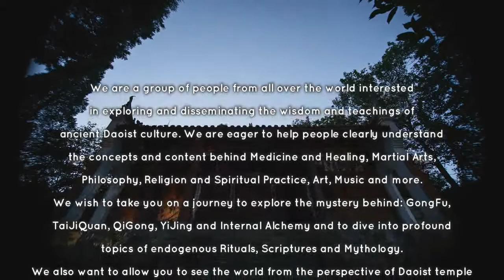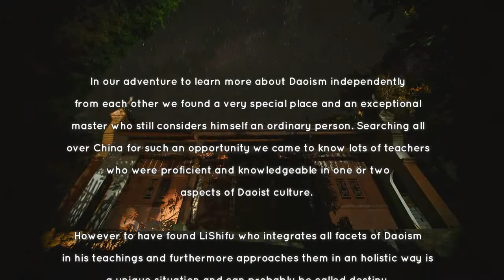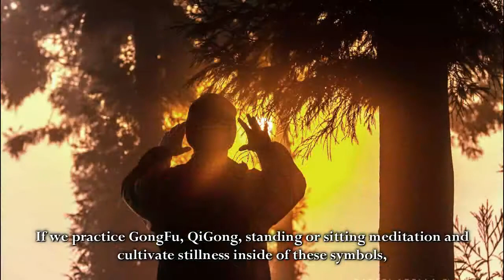Taoism Documentary Disclosure Series - Episode 2 - BaiMaShan GongFu BaguaZhang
Five Immortals Temple - Wudang, China.

Welcome to our Taoism Documentary - BaiMaShan Disclosure.
We are a group of people from all around the world interested in exploring and disseminating the wisdom and teachings of ancient Daoist culture. In this Taoism Documentary we are eager to help people clearly understand the concepts and content behind Medicine and Healing, Martial Arts, Philosophy, Religion and Spiritual Practice, Art, Music and more.
The Taoism Documentary takes you on a journey to explore the mystery behind: GongFu, TaiJi Quan, QiGong, Yi Jing and Internal Alchemy and to dive into profound topics of endogenous Rituals, Scriptures and Mythology.
We want to allow you to see the world from the perspective of Daoist temple lifestyle, FengShui and Cultivation.

We feel honored and fortunate that for the first time LiShifu, the abbot of the temple, agrees to present and disclose in the Taoism Documentary, a series of videos, where the essence of all these topics are investigated to their core and revealed in all their facets in order to open up a different way of thinking.

To have found LiShiFu who integrates all facets of Daoism in his teachings and furthermore approaches them in an holistic way is a unique situation and can probably be called destiny.

You also can fallow us on Facebook: Five Immortals Temple.

On instagram: Five Immortals Media and Five Immortals Temple.